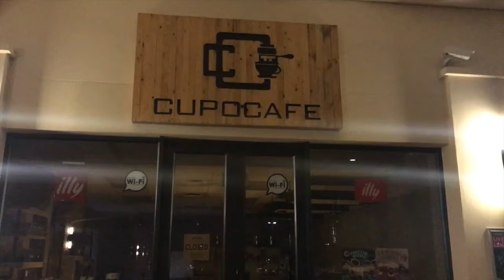International DANCE DAY 2017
Saturday 29 April 2017 is yet another INTERNATIONAL DANCE DAY and the cupoteam has put their dancing shoes on!!!

music : CAN'T STOP THE FEELING! - Justin Timberlake, Anna Kendrick, Gwen Stefani, James Corden, Zooey Deschanel, Ron Funches, Caroline Hjelt, Aino Jawo, Christopher Mintz-Plasse, Kunal Nayyar

We are SUPER PROUD of every single member OF OUR TEAM.
You all gave it your all and brought your spark to this video.